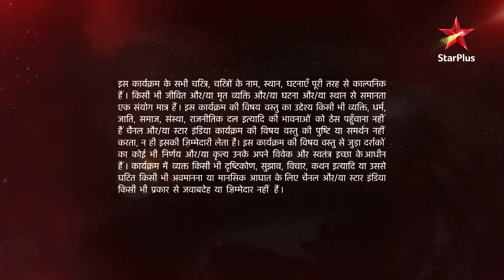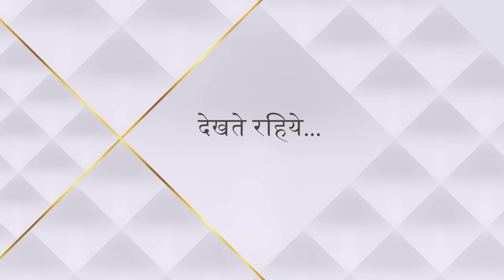Ye Hai Mohabbatein | ये है मोहब्बतें | Param hua giraftaar!